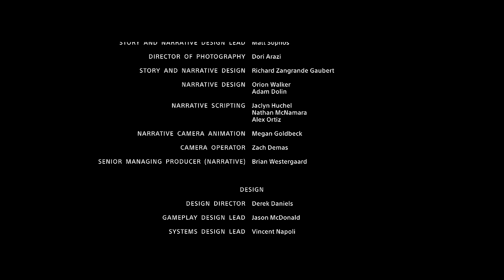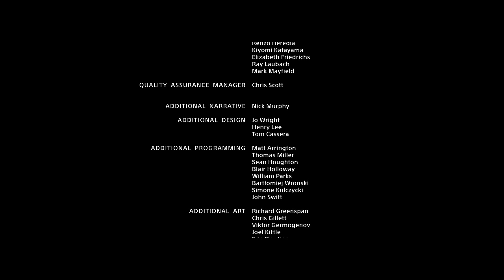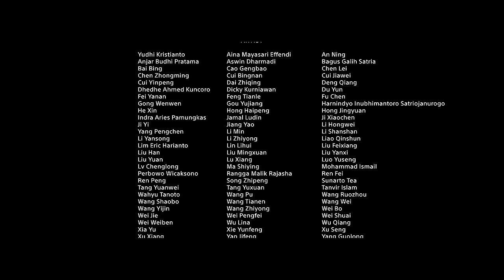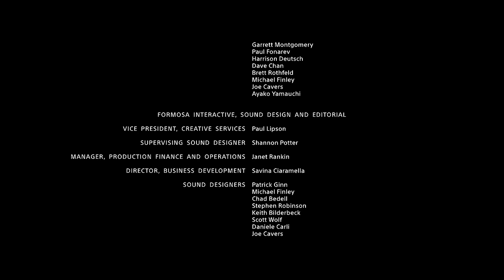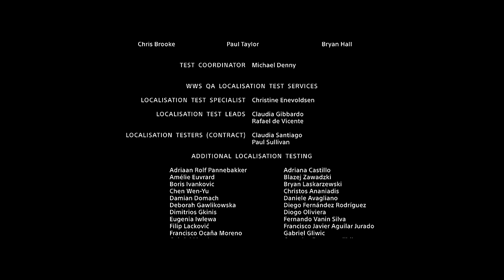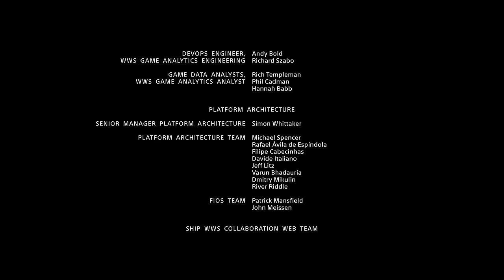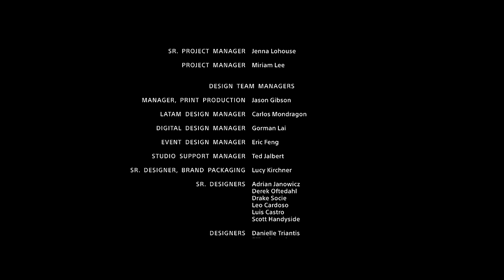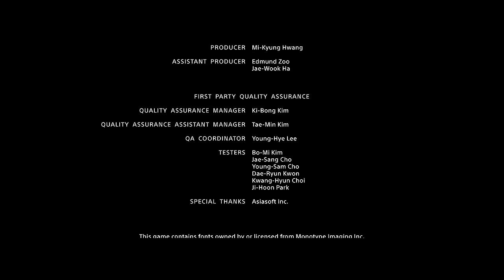God of War (Dublado) (PlayStation 4) 【Longplay】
Capítulos:
00:00:00 Intro e Config
00:02:13 A Jornada: As Árvores Marcadas
00:29:53 O Estranho
00:44:40 A Jornada: Caminho da Montanha
01:15:17 Brok
01:20:46 Caminho da Montanha
01:37:41 A Bruxa
01:46:46 Caverna da Bruxa
01:49:02 Jörmungandr: A Serpente do Mundo
01:52:09 O Templo Dourado
01:58:46 Sindri
02:01:45 Contrafortes
02:14:12 Base da Montanha
02:16:29 A Jornada: Um Reino Além
02:24:07 Sala de Viagem Entre Reinos
02:28:22 A Jornada: A Luz de Alfheim
02:30:10 Ponte de Týr
02:38:24 Lago da Luz
02:44:27 Fosso do Templo Anelado
03:05:41 Templo Anelado
03:15:07 Interior do Templo Anelado
03:22:44 Luz de Alfheim
03:30:57 Templo Anelado
03:47:35 Svartáljǫfurr
03:51:29 Alfheim
03:59:19 Midgard
04:07:47 A Jornada: Dentro da Montanha
04:21:04 Coração da Montanha
04:47:30 Hræzlyr
05:01:53 Topo da Montanha
05:12:15 O Cume
05:14:33 Mímir
05:20:12 A Jornada: Um Novo Destino
05:41:33 Freya
05:45:04 Caverna de Freya
05:46:57 Lago dos Nove
05:47:50 A Trompa
05:51:13 A Jornada: O Cinzel Mágico
05:52:56 O Canal do Construtor
05:58:06 Doca do Norte
06:09:23 Cabeça de Thamur
06:34:56 A Cabeça do Martelo
06:39:03 Sala de Jantar
06:49:16 Magni & Modi
06:58:51 O Cinzel do Gigante
06:59:14 A Jornada: Por Trás da Tranca
07:08:26 Interior da Ponte de Týr
07:11:58 A Jornada: A Doença
07:18:20 Lembranças do Passado
07:33:00 Helheim
07:43:31 Ponte dos Condenados
07:43:52 Máttugr Helson
07:52:38 Helheim
08:00:08 Midgard
08:05:20 A Jornada: A Runa Negra
08:14:54 Cofre de Týr
08:39:00 Grendel das Cinzas & Grendel da Geada
08:44:13 Cofre de Týr
08:49:19 A Jornada: Volte para o Cume
09:01:40 A Morte de Modi
09:03:53 Dentro da Montanha
09:16:31 O Cume
09:18:47 Portal para Jötunheim
09:25:17 Atracagem de Helheim
09:26:12 A Jornada: Fuja de Helheim
09:45:26 Céus de Helheim
09:58:18 Câmara Secreta de Odin
10:01:27 A Jornada: Um Caminho para Jötunheim
10:09:33 O Salão de Týr
10:38:10 A Jornada: Entre os Reinos
10:41:19 Torre de Jötunheim
10:50:23 A Jornada: Jötunheim ao Alcance
10:54:32 O Olho de Mimir
11:01:49 Barriga da Fera
11:07:05 Baldur
11:33:38 A Jornada: As Cinzas da Mamãe
11:37:06 Jötunheim
11:46:40 Encerramento
11:52:43 De Volta ao Lar
11:57:01 Futuro
11:57:49 Créditos

Data de lançamento inicial: 20 de Abril de 2018
Série: God of War
Desenvolvedor: SIE Santa Monica Studio
Distribuidora: Sony
Gênero: Ação, Aventura
Plataformas: PlayStation 4, PlayStation 5, PC